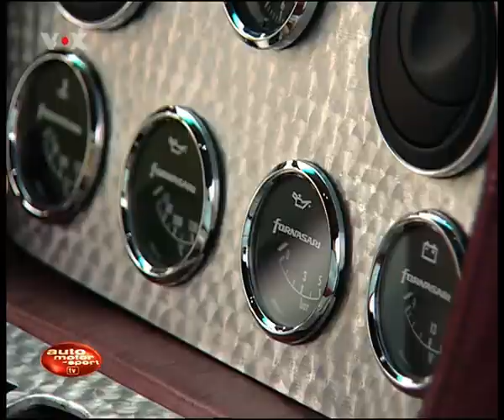Fornasari_Auto Moto und Sport